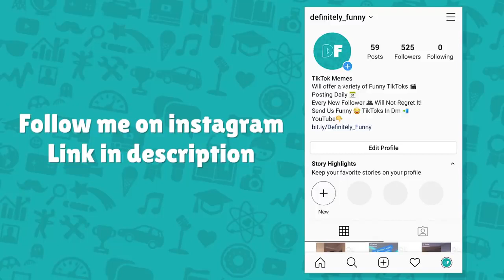Top 5 Best Halloween TikTok Challenges In 2020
TIK TOK REWIND 2020 / Tik Tok Video Compilation.